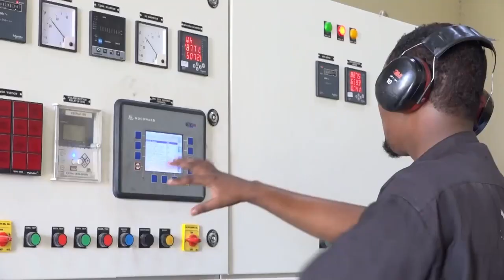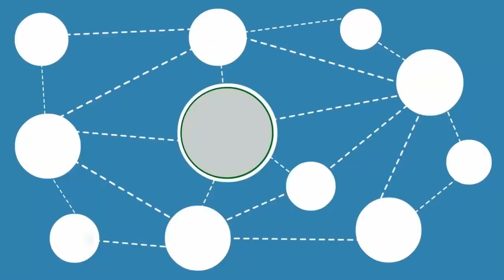Maxkamadeynta xubin ka tirsan AS oo lagu eedayay dilka Hooyo Gabadheeda ugu dirtay Biyo uu Cabo.